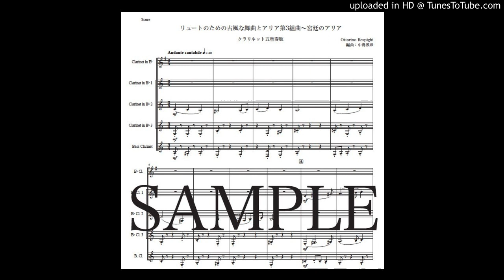レスピーギ「リュートのための古風な舞曲とアリア第3組曲〜宮廷のアリア」クラリネット五重奏版（編曲：中島雅彦）